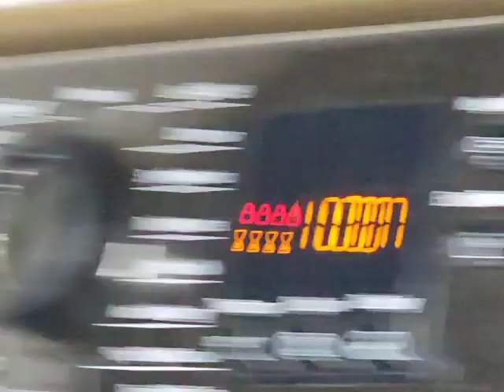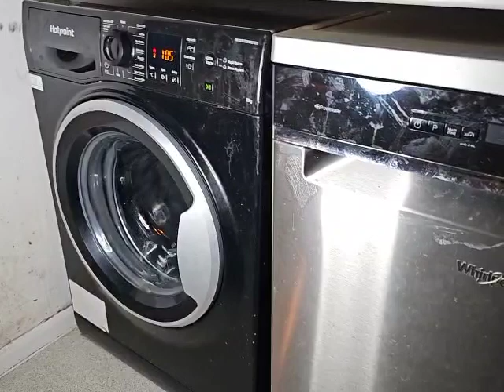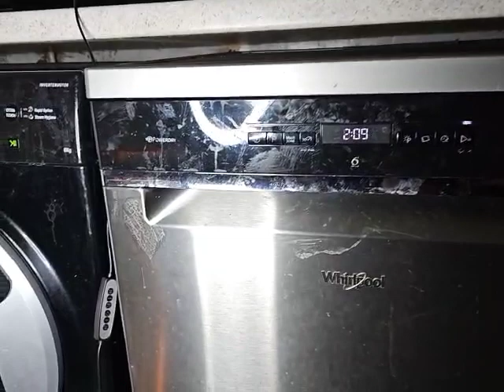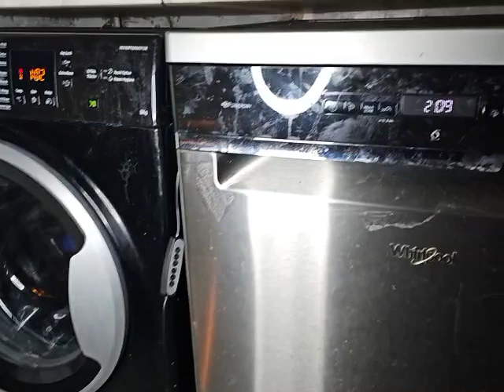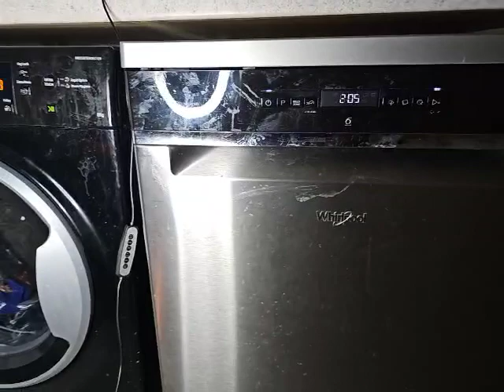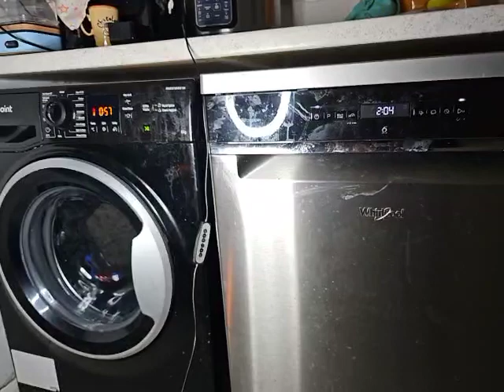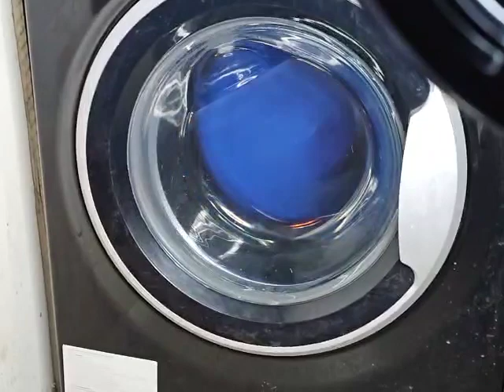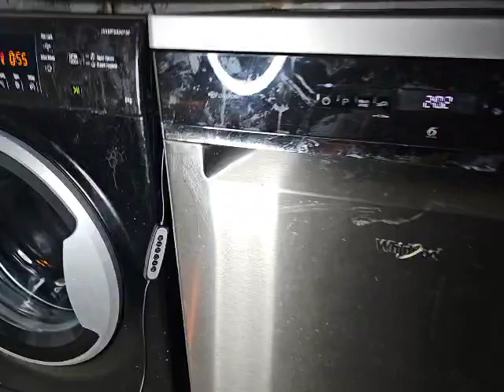Appliances in full swing.